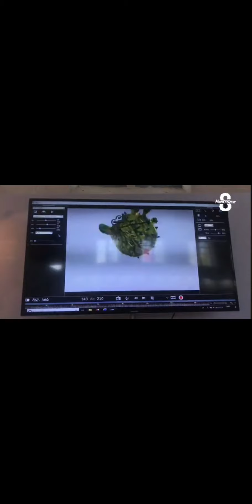Reportage aaa / 8 Mont-blanc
Extrait du Reportage live/facebook de 8 Mont-Blanc  sur l'aaa à l'occasion du Festival international du film d'animation d'Annecy.

Reportage en entier sur leur page facebook.